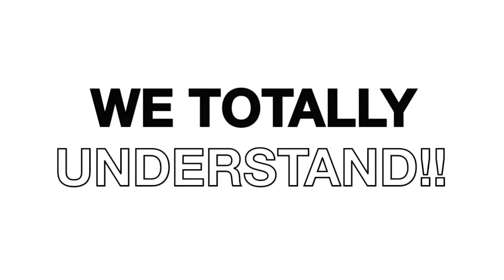Jimmy Kimmel wants to learn to CARTWHEEL - we need to get him a CARTWHIRLER™ - Fails = Goals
We love this video - it shows the TRUTH - everyone wants to learn to cartwheel including Jimmy Kimmel and Guillermo!